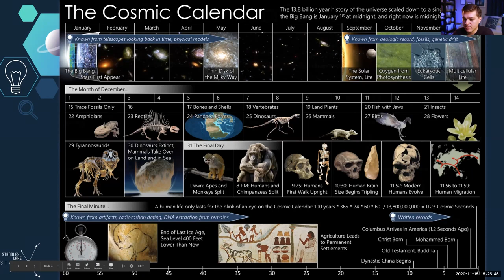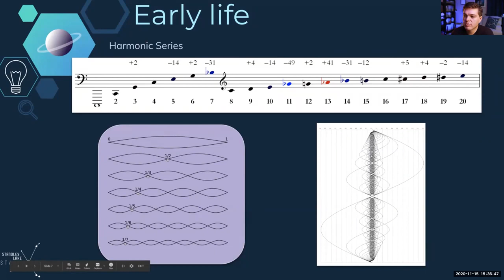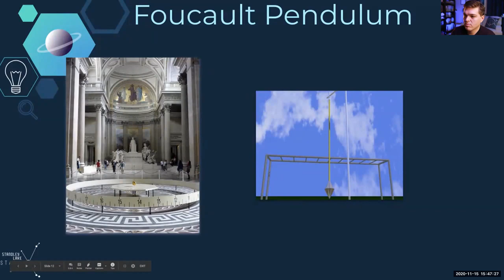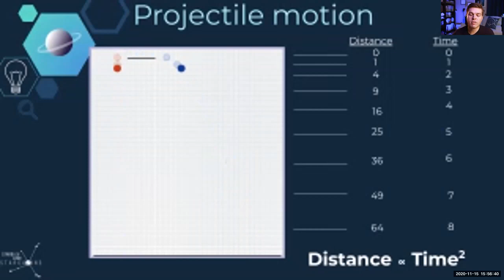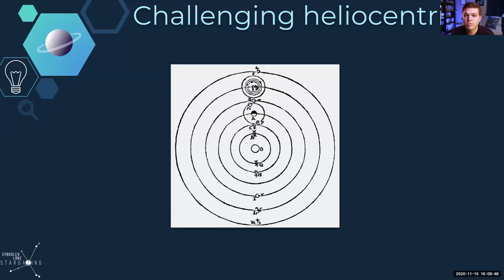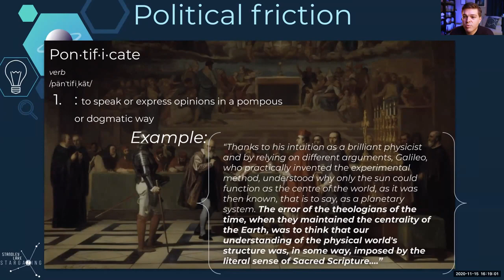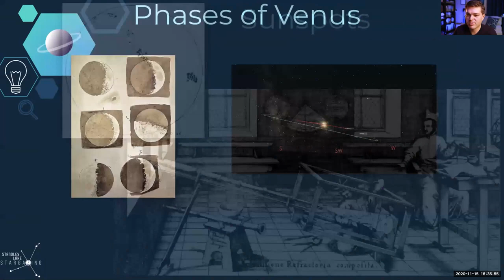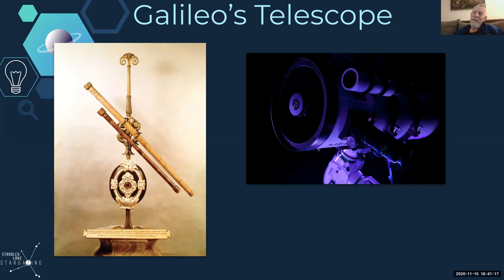Your Cosmos: Galileo's Dilemma - Aric Vyhmeister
Early Astronomers routinely made discoveries that challenged the foundations of the church, and it didn't always end well. We'll discuss how science continued to advance under pressure.

Speaker: Aric Vyhmeister (Standley Lake Stargazing)